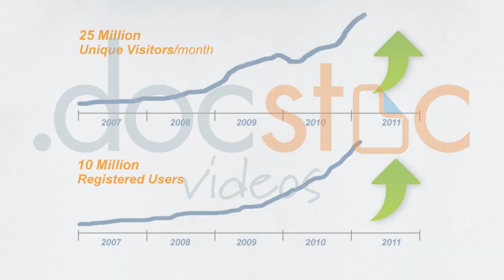The Difference between Private Equity and Venture Capital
Private equity is a safer investment and venture capital looks for greater returns.

Docstoc is the largest online collection of business and legal documents to help you grow and manage your small business and professional life.